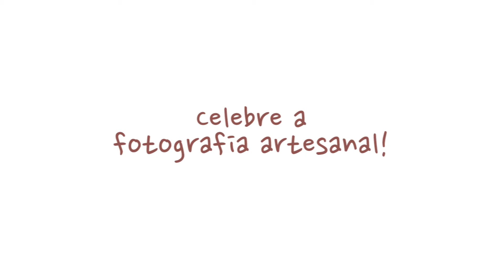Jornada Pinhole Day 2013 (Belém-Pa)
Vídeo convoca os habitantes da cidade de Belém à participar de um dia inteiro de celebração à fotografia artesanal: é a Jornada Pinhole Day 2013. Dia 28/04/2013 (09:00 às 16:00 h) no Fórum Landi, Praça do Carmo.